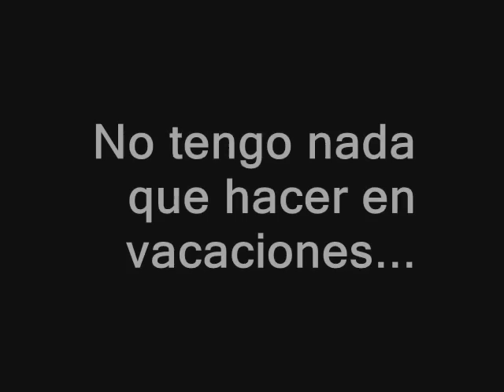Vacaciones aburridas en casa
Para los primeros días de vacaciones no tenía un co... que hacer asi que decidí al menos matar el tiempo haciendo un video para youtube... Creo que seguiré haciendo más jajaja

Song: Know Nothing - "A lot like love soundtrack"